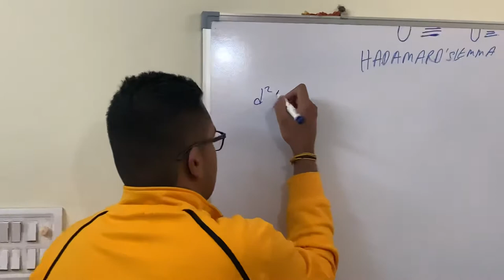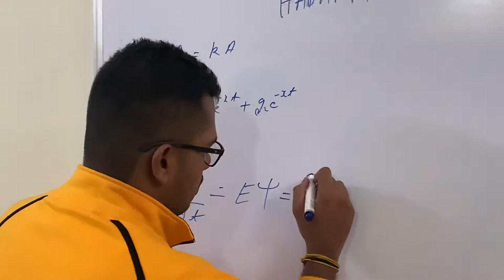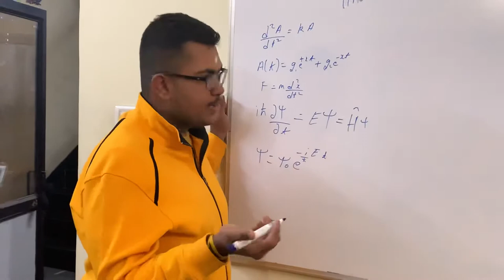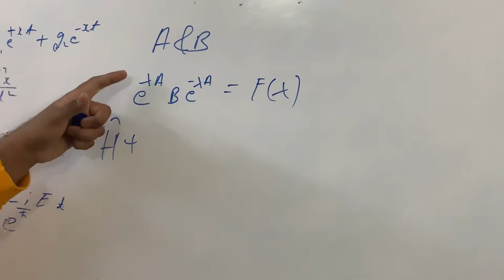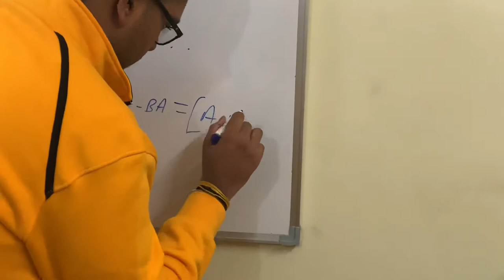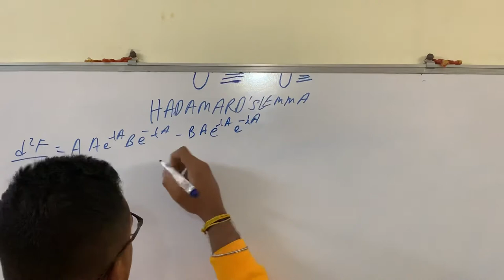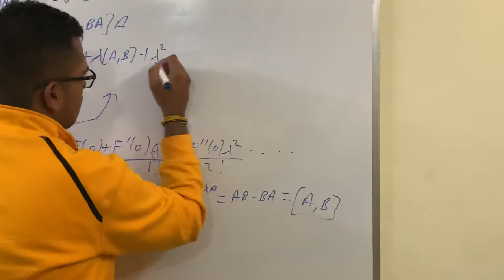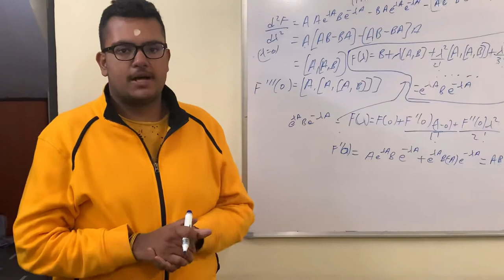A beautiful Series : Hadamard’s Lemma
VS in this video we discuss a brilliant result in Linear Algebra which is criminally overlooked in Courses on it: Hadamard’s Lemma